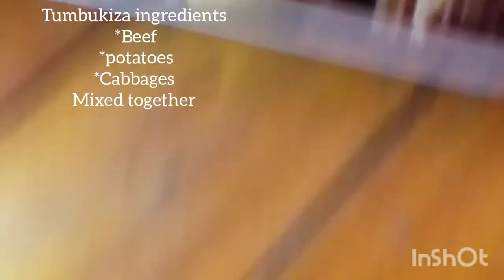A Day In Life Of An African Village Woman | Rural Africa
Hello Guys!
Today on this video,I share with you My Day as An African Village Mama.

LOVE 💞